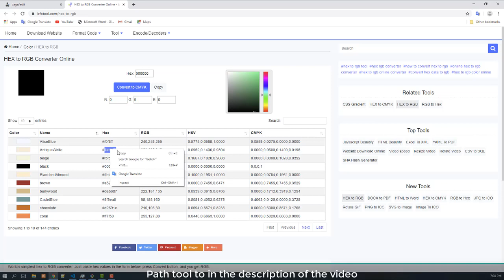HEX to RGB Converter Online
This free online tool lets you convert HEX to RGB. Just paste hex values in the form below, press Convert button, and you get RGB. No need to download or install any software.